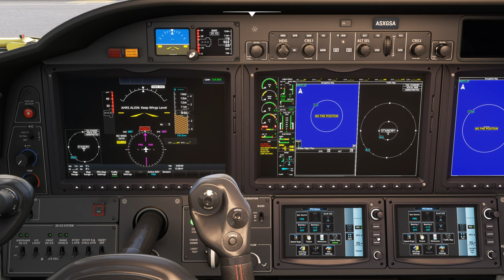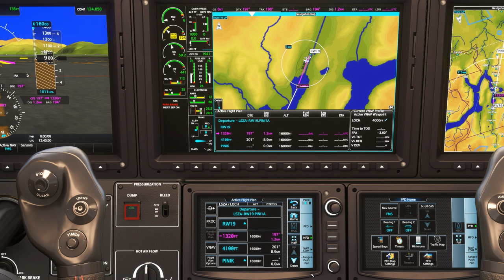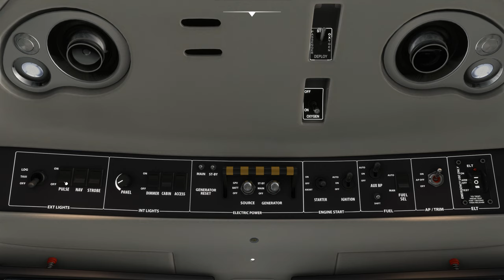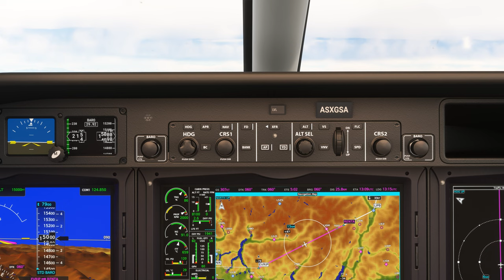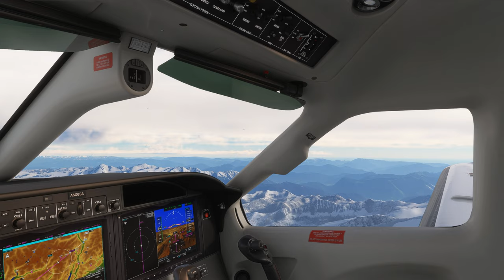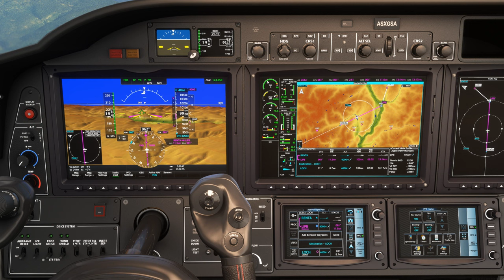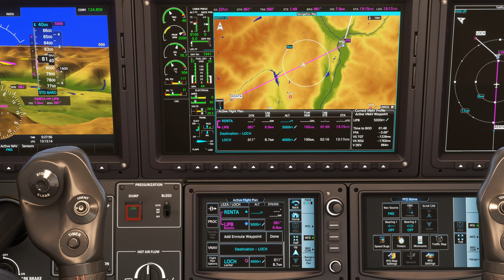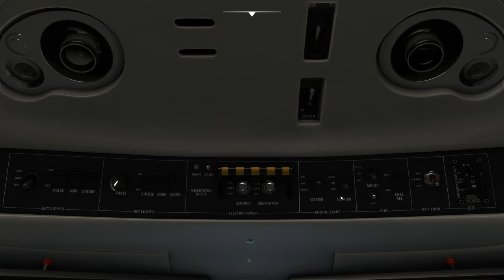Survol des Alpes avec météo réelle entre Lugano et Locher Airfield LSZA LOCH TBM 930 2K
Survol des Alpes avec météo réelle entre Lugano et Locher Airfield LSZA LOCH
DX11

00:00 Préparation de l'avion
09:00 Décollage et Montée au FL 160
16:00 Palier au FL 160
31:00 Descente jusque 4000 Ft
39:00 Approche et Atterrissage